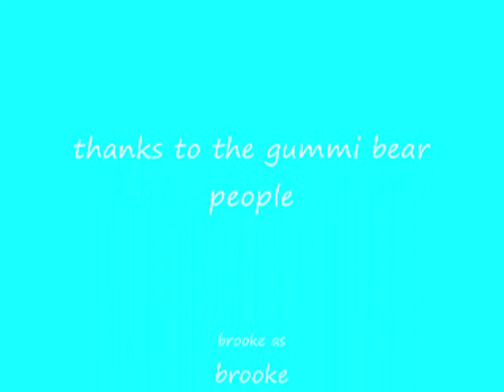Fear Factor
our biggest fears